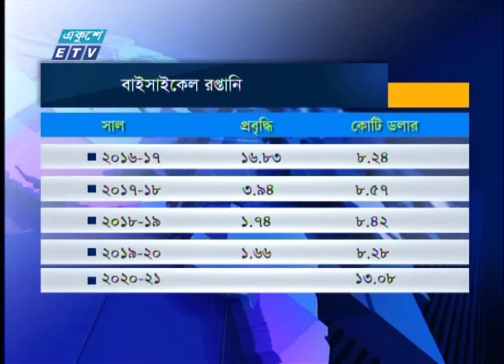রপ্তানি বাণিজ্যে আশার আলো দেখাচ্ছে বাইসাইকেল | Bicycle | ETV News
রপ্তানি বাণিজ্যে আশার আলো দেখাচ্ছে বাইসাইকেল। এক যুগ আগেও আমদানি করতে হতো এই বাহনটি। কিন্তু বদলেছে সেই চিত্র। ২০২০-২১ অর্থবছরে বাইসাইকেল রপ্তানি থেকে এসেছে  ১৩ কোটি ৮ লাখ ডলার। এবার এইখাত থেকে আরো ৩০ শতাংশ বেশি বৈদেশিক মুদ্রা আয়ের আশা রপ্তানিকারকদের।
প্রতিবেদক: রিয়াজ সুমন

২০০০ সালের ১৪ই এপ্রিল এটি সম্প্রচার কার্যক্রম শুরু করে। টিভি চ্যানেলটির খবরে নতুনত্ব ও অভিনবত্ব থাকার কারণে দর্শকদের কাছে বিপুল জনপ্রিয়তা লাভ করে। দেশ বিদেশের সর্বশেষ খবর, নাটক, সিনেমা, ডকুমেন্টারিসহ নানা খবর ও বিনোদনমূলক অনুষ্ঠান প্রচারিত হয় একুশে টেলিভিশনে।